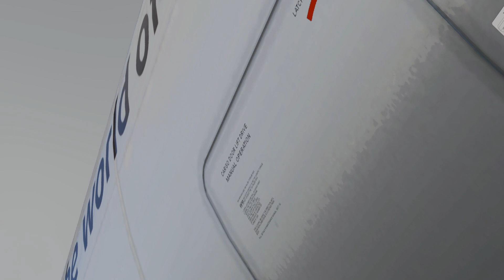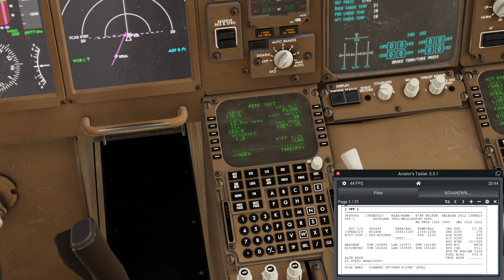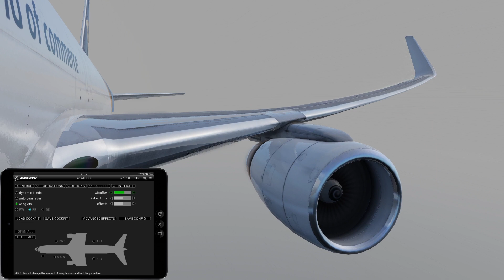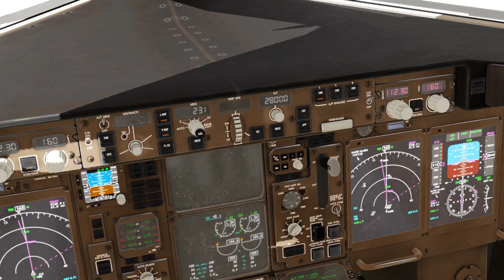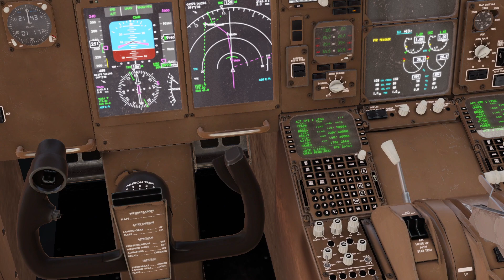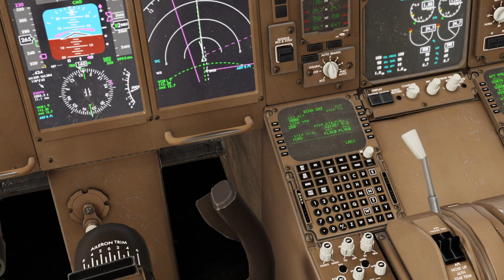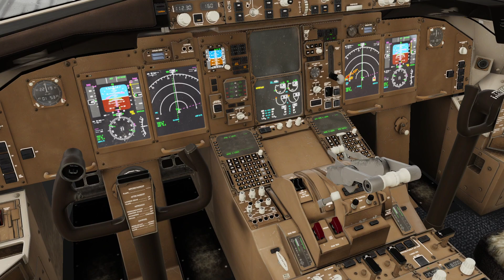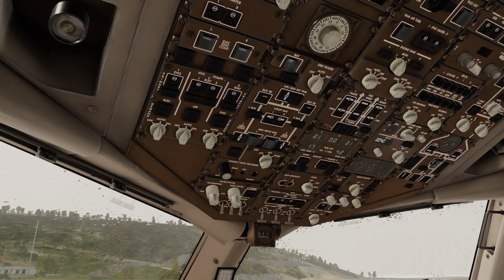X-PLANE 12 B767-300 UPS WINDY WELLIMGTON PART 2 NZAA-NZWN